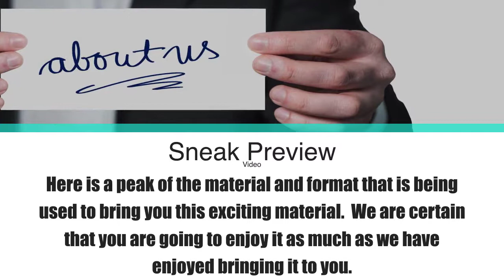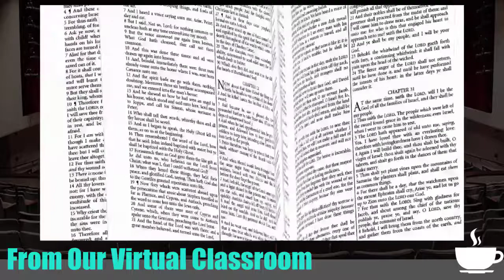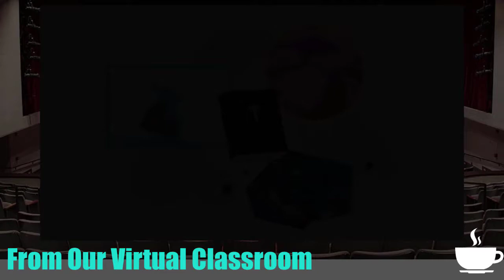Church Doctrines Promotional Video